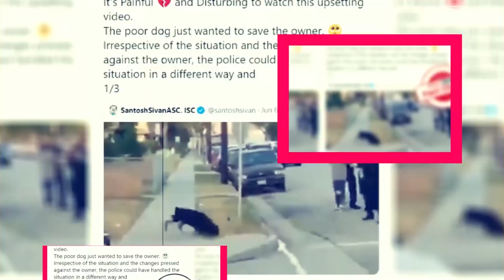Summer I Turned Pretty Season 3: Returning Date And Latest Updates - Premiere Next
Summer I Turned Pretty Season 3: Returning Date And Latest Updates
in this video, you will get the info related to Summer I Turned Pretty Season 3: Returning Date And Latest Updates

the summer i turned pretty season 3"
the summer i turned pretty season 3 release date"
the summer i turned pretty season 3 casting"
the summer i turned pretty season 3 release date 2023"
the summer i turned pretty season 3 episodes"
the summer i turned pretty season 3 casting call"
the summer i turned pretty season 3 auditions"
what happens in the summer i turned pretty"
the summer i turned pretty season 3 book"
the summer i turned pretty season 3 book summary"
will there be the summer i turned pretty season 3"
how does the summer i turned pretty end"
is the summer i turned pretty a series"
the summer i turned pretty season 3 coming out"
the summer i turned pretty season 3 confirmed"
when is the summer i turned pretty season 3 coming"
cast of the summer i turned pretty season 3"
the summer i turned pretty season 3 extras"
the summer i turned pretty season 3 ending"
the summer i turned pretty season 3 episode 1"
the summer i turned pretty season 1 episode 3 soundtrack"
the summer i turned pretty (tv series) episode 3"
is the summer i turned pretty season 3 out"
is there a summer i turned pretty season 3"
the summer i turned pretty season 3 netflix"
the summer i turned pretty season 3 number of episodes"
the summer i turned pretty new season 3"
the summer i turned pretty season 3 online"

Technology updates
Netflix Series
Netflix Movies
Premiere Next